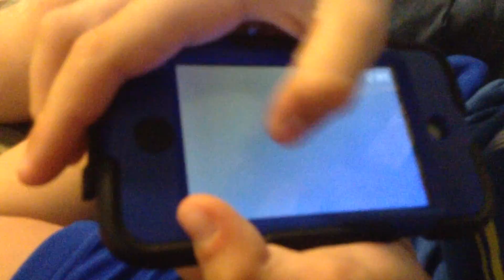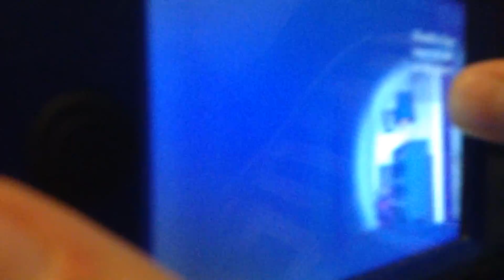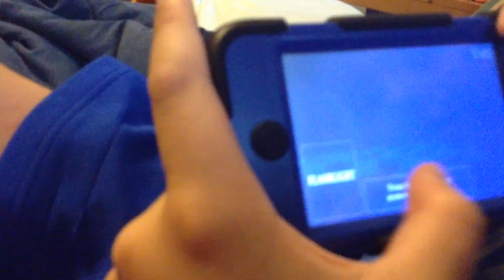PLAYING FIVE NIGHTS AT FREDDY'S 4!!(Part 1)